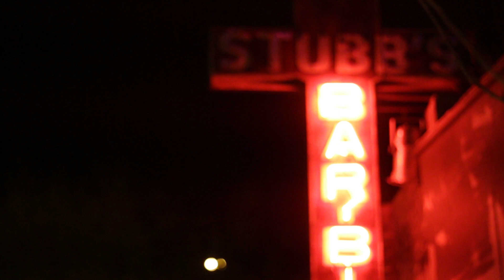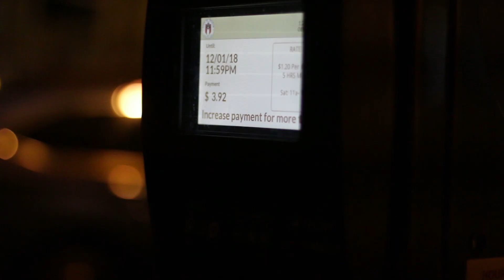The Life of a Music Photographer in the Live Music Capital of the World